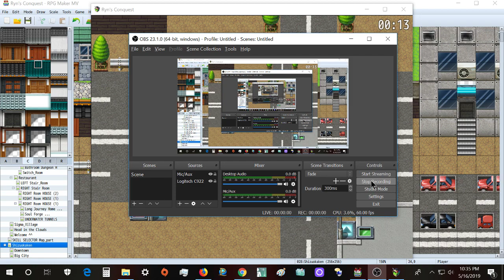RPG Maker MV - Synchronised Traffic Lights!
Part of the same huge map is a synchronised traffic lights system. Took a short while to configure, am also thinking of adding functional traffic but that's gonna be for the end of this map's creation. Considering the size of this map, there's still a lot to work on. Also adding that the original map idea was 4x or even 9x this one :D What do you think? I see many people post their original ideas on RPG Maker through their own, unique ideas, so I thought why not me as well? Am good at improvising :)